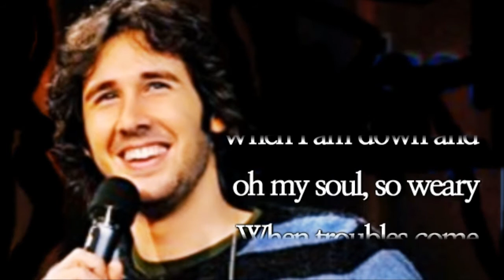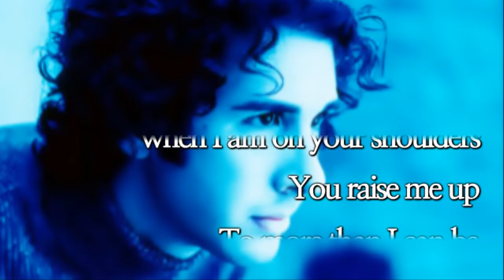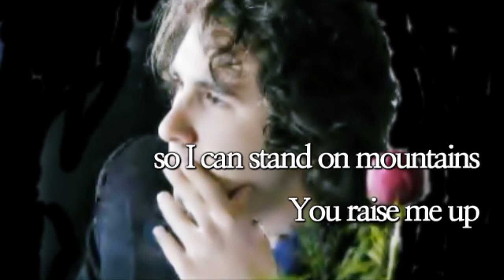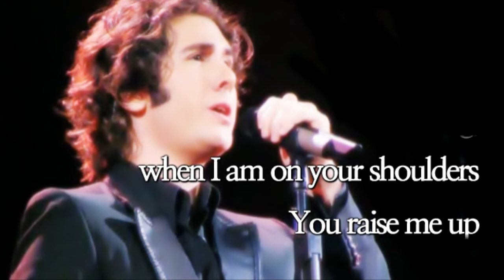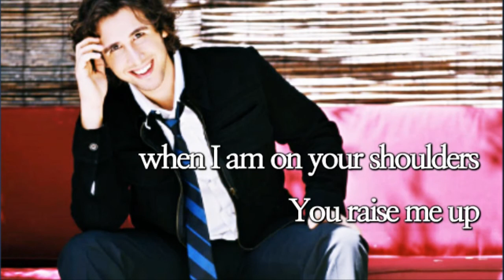You Raise Me Up /Josh Groban (with Lyrics)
Title Song /You Raise Me Up
Artist / Josh Groban

When I am down and
oh my soul, so weary
When troubles come
my heart burdened be
And I am still
and wait here in the silence
Until you come
and sit awhile with me
You raiseme up
so I can stand on mountains
You raise me up
to walk on stormy seas
I am strong
 when I am on your shoulders
To more than I can be

I am strong, when I am
on your shoulders